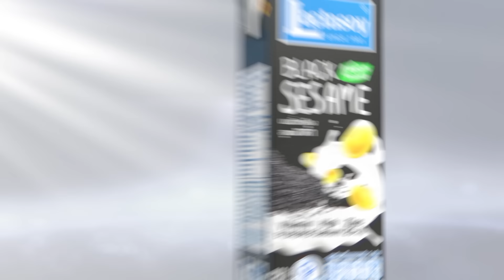ด่วน! เฮอริเคน "เบอรีล" แรงระดับ 5 พลังทำลายล้างสูง! ถล่มแคริบเบียน | TNN ข่าวดึก | 2 ก.ค. 67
เฮอริเคน เบอรีล ได้ยกระดับกำลังระดับ 5 รุนแรงสุดในประวัติการณ์ ที่แรงสุดในรอบ 173 ปี รวมทั้งเป็นพายุที่ก่อตัวเร็วที่สุด ล่าสุดมีรายงานเสียชีวิตแล้ว 1 คน ด้าน จาไมกา เม็กซิโก ได้ประกาศเตือนอันตรายเพื่อเตรียมพร้อมรับมือแล้ว ขณะที่ สถานีอวกาศนานาชาติ (ISS) จับภาพนอกโลก ขณะที่เฮอริเคนเบอรีล เคลื่อนผ่านทะเลแคริบเบียน